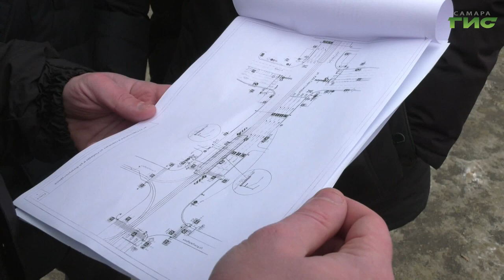"Транспортная инфраструктура Самары" / "Город С. Самарская среда с Яном Налимовым" от 01.03.2023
Как эффективно развивать транспортную инфраструктуру Самары? Где в городе будут меняться схемы движения транспорта? Как бороться с пробками? На все эти вопросы в эфире программы "Самарская среда с Яном Налимовым" ответит Андрей Карпочев, заместитель руководителя департамента транспорта администрации г.о. Самара, начальник отдела организации дорожного движения.